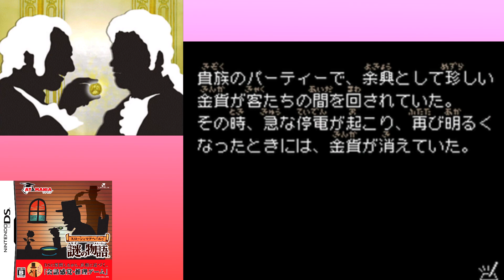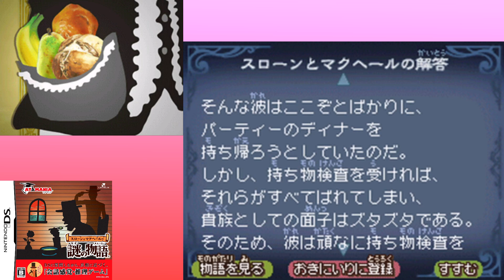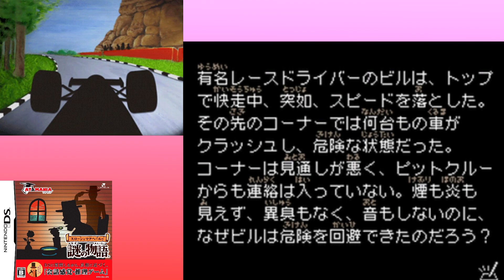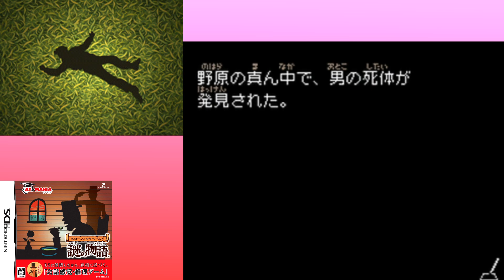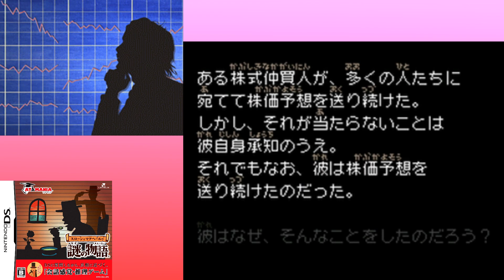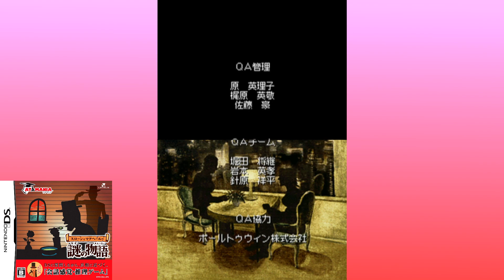[DS]＃12(完) ダイヤモンドみたいなこと【スローンとマクヘールの謎の物語】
BUMP OF CHICKENの「ダイヤモンド」みたいなことを言うてみました。

毎週木曜日更新の木曜スペシャル・クイズゲーム枠。今回はDSソフト「スローンとマクヘールの謎の物語」を実況プレイしていきます。

2009年に発売された本作は、知的好奇心が旺盛な、すべての現代人に向けて、レベルファイブが贈る新しいゲームのカタチとして始まった、アタマニア シリーズ1作目。
人間同士が質問と回答を繰り返して推理を進めることで遊ぶ「水平思考パズル」を、ニンテンドーDSで遊べるようにアレンジした内容となっている。
キーワードを繋げて質問文を作り、「はい」「いいえ」「関係ない」の回答を参考に、なぜその結末になったのかを解き明かすゲームとなっている。
全80問が待ち受けている。

第十二回は、第75幕～第80幕までの謎の物語。
「貴族のディナー」、「ドライバーの直感」、「堅固なドア」、「折れたマッチ」、「株式仲買人」、「庭に埋めた銃」の6本立て。

次週からは、新シリーズ！次なるクイズゲームをお楽しみに！

次　→　来週木曜日更新予定

【関連動画】
[DS]当然さ！英国紳士としてはね【レイトン教授と不思議な町】実況 再生リスト
[DS]当然さ！英国紳士としてはね【レイトン教授と悪魔の箱】実況 再生リスト

[DS]水平思考パズルのお時間です。【スローンとマクヘールの謎の物語】実況 再生リスト；

【目次】
00:00 本日のダイジェスト
00:28 オープニング
01:05 第75幕「貴族のディナー」
09:21 第76幕「ドライバーの直感」
15:14 第77幕「堅固なドア」
21:12 第78幕「折れたマッチ」
32:02 第79幕「株式仲買人」
44:57 第80幕「庭に埋めた銃」
57:57 ストーリーテラーからの挨拶
59:10 スタッフロール
1:01:53 全80幕を振り返る
1:05:05 おまけのモード
1:08:08 エンディング

タイトル；スローンとマクヘールの謎の物語
ジャンル；新発想ストーリーパズル
開発 / 発売元；デジタルワークスエンターテインメント / レベルファイブ
レーティング；CERO：B（12才以上対象）